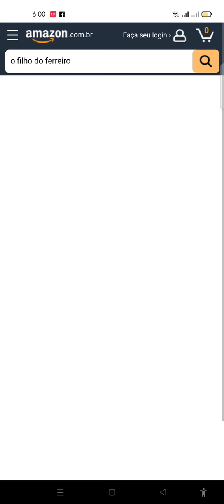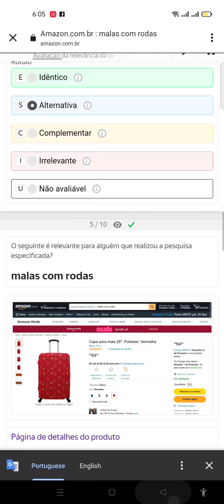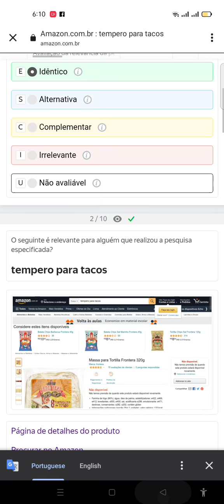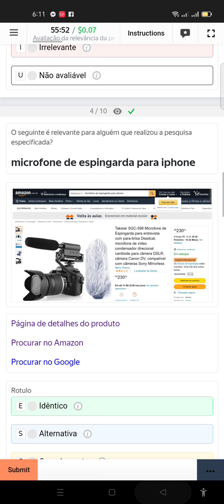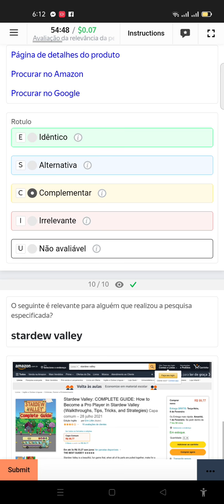Query: Avaliação da relevância da pesquisa | Search Relevance Evaluation (Portuguese) $0.07/page